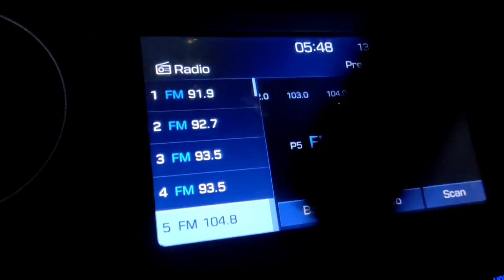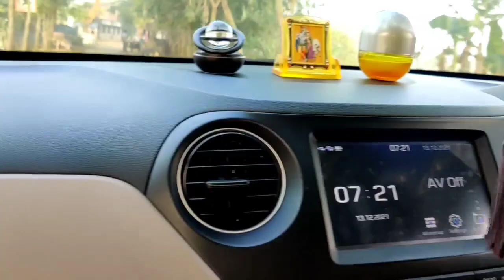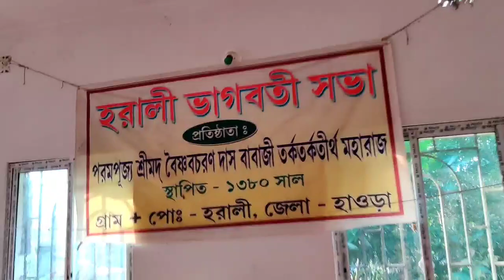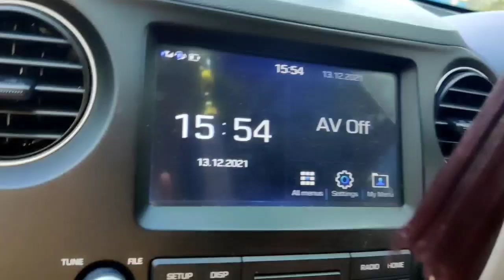Howrah Udaynarayanpur || horali vagoboti sova || Gurudeber sathe dekha || Horinam path